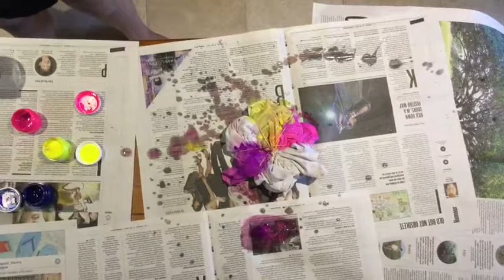Kayla prinsloo DIY